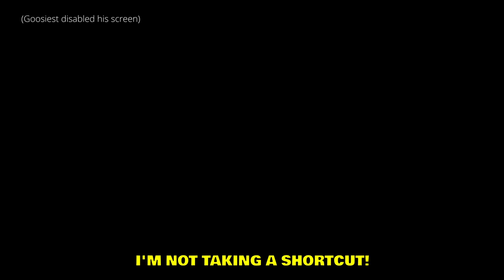THIS Lambo is TOO FAST...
CarX Drift Racing Online event with viewers where I joined with AWD Evo for some racing action. Funny moments and fails while I try to race with my Thrustmaster T300RS steering wheel. This is a highlight from a Twitch stream. A lot of Lambos, some of the players swapped their engines with Kino Mod as well.

--- My PC stats:
Graphics card: GeForce RTX 3070
Processor: Ryzen 9 (4,8GHz)
RAM: 16GB
Disc Space: 1K SSD